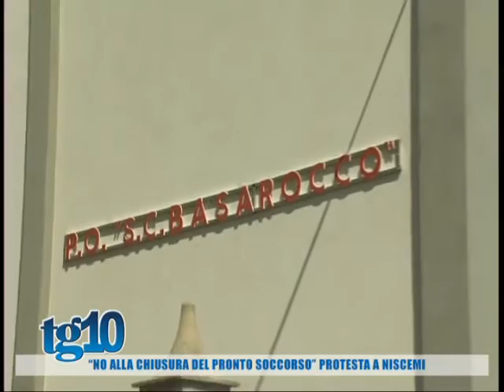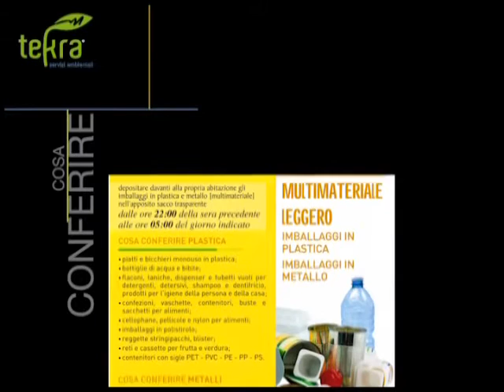Tg10 del 12 10 2016